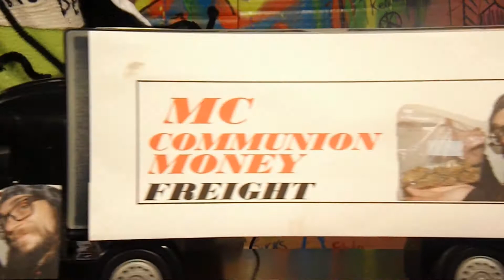I Don't Even Drink No Mo' (The Henlington Spilladoink Remix)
Koala-tea! Hen Deep 4 Life!